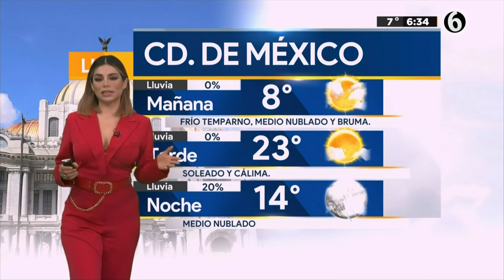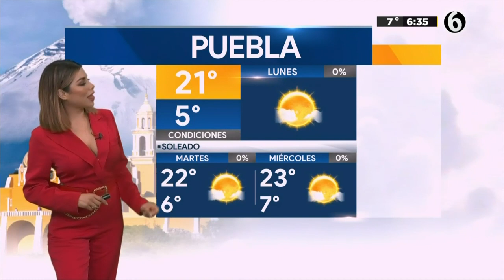Clima 15 de noviembre con Pamela Longoria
¡Buenos días! Tenemos 20% de probabilidad de lluvia en la CDMX 15 de Noviembre.